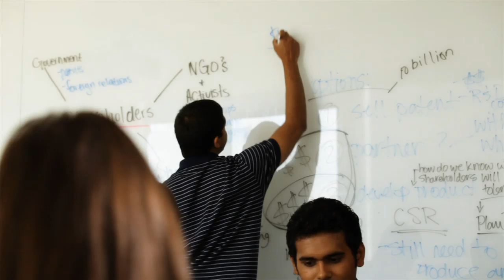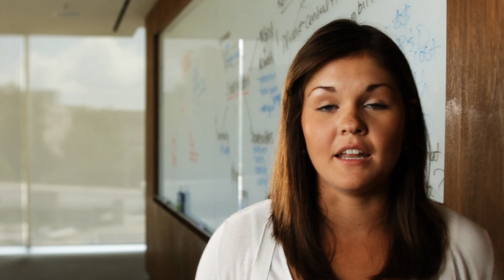Working through an Ivey business case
How learning teams work at Ivey - get different perspectives and change they way you think about business challenges.